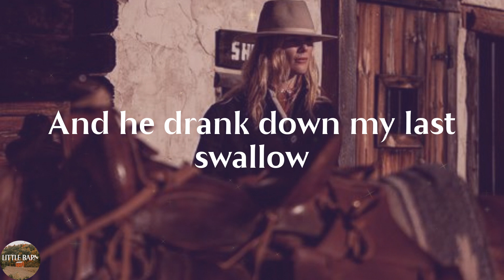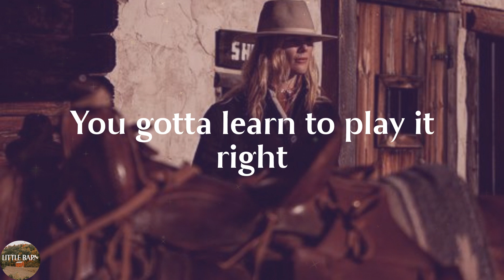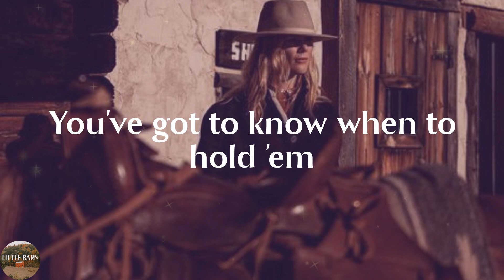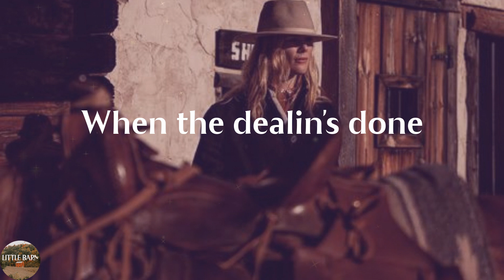Kenny Rogers - The Gambler (Lyrics)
The Gambler by Kenny Rogers lyric video

🔊Lyrics The Gambler Kenny Rogers:
On a warm summer's eve
On a train bound for nowhere
I met up with the gambler
We were both too tired to sleep
So we took turns a-starin'
Out the window at the darkness
The boredom overtook us,
And he began to speak
He said, "Son, I've made a life
Out of readin' people's faces
Knowin' what the cards were
By the way they held their eyes
So if you don't mind me sayin'
I can see you're out of aces
For a taste of your whiskey
I'll give you some advice"
So I handed him my bottle
And he drank down my last swallow
Then he bummed a cigarette
And asked me for a light
And the night got deathly quiet
And his faced lost all expression
He said, "If you're gonna play the game, boy
You gotta learn to play it right
You've got to know when to hold 'em
Know when to fold 'em
Know when to walk away
And know when to run
You never count your money
When you're sittin' at the table
There'll be time enough for countin'
When the dealin's done
Every gambler knows
That the secret to survivin'
Is knowin' what to throw away
And knowin' what to keep
'Cause every hand's a winner
And every hand's a loser
And the best that you can hope for is to die
in your sleep
And when he finished speakin'
He turned back toward the window
Crushed out his cigarette
And faded off to sleep
And somewhere in the darkness
The gambler he broke even
But in his final words
I found an ace that I could keep
You've got to know when to hold 'em (when to hold 'em)
Know when to fold 'em (when to fold 'em)